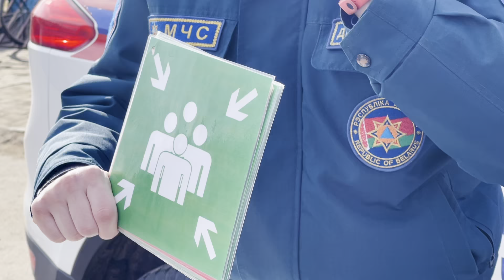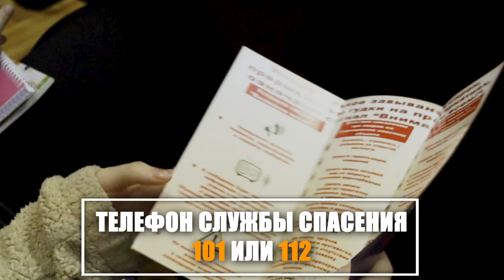Гомельский район | Заключительный этап акции "День безопасности. Внимание всем!" | 20.03.2023